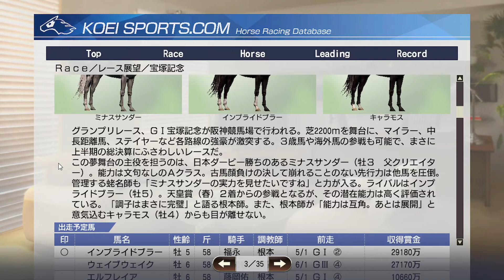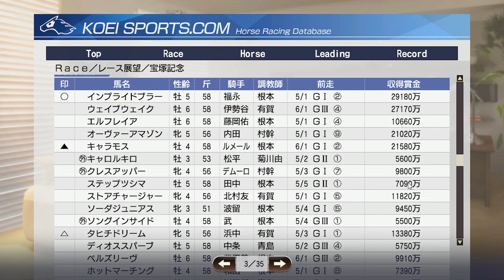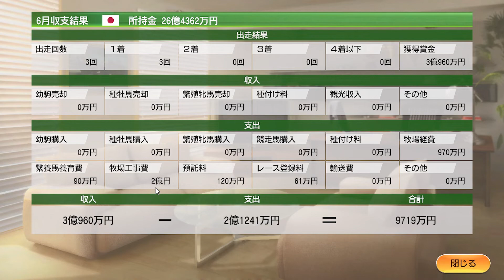Winning Post 9 2022 # 09 GI：宝塚記念 【PC】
ミナスサンダーがファン投票で1位になったので、宝塚記念に出走することになりました。
でも、その前に兜山さんから航空券と招待状を渡されて、海外に行くことに・・・
着いた先はレーヌ家という由緒あるお屋敷でした。
セシルレーヌさんから、世界最強馬決定戦を開催しますとのお話を聞き、秘書のもえぎさんはぜひ参加してみたいと言っています。世界戦はまだ先ですね。
日本に帰国してすぐ、宝塚記念でした。全部で18頭の馬が競い合う大きなレースです。
そのうち3歳馬はミナスサンダーとキャロルキロのみで、あとは4歳～6歳の経験豊富な馬たちです。
作戦はいつものように最後方強襲で様子をみようと思っていたら、そのまま1着でゴール出来ました。
そろそろミナスサンダーを放牧して休ませないと・・・